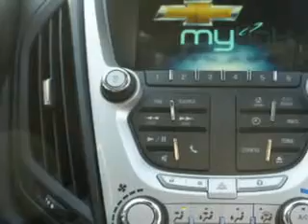Chevrolet Equinox, Midway Chevrolet- Plainwell, MI 49080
Chevrolet Equinox, Midway Chevrolet you will love this Mocha Steel Metallic 2012 Chevrolet Equinox, equipped with a 4 Cyl. engine and an automatic transmission with only 9 miles. enjoy an exceptional 32 miles to the gallon on this great SUV with features like power sun roof, halogen headlights, heated outside mirrors, cargo light, scv - speed compensated volume, Tire Pressure Monitoring System, ambient light package, on steering wheel audio and cruise controls, auxiliary audio input, and much more. Enjoy the drive and have peace of mind in this 2012 Chevrolet Equinox. see us at Midway Chevrolet today!
miles-      9
vin- 2GNALDEK2C6354182

Midway Chevrolet
381 12th Street
Plainwell, Michigan 49080